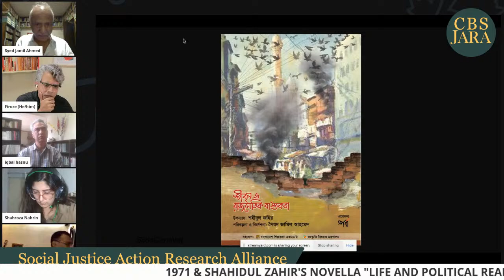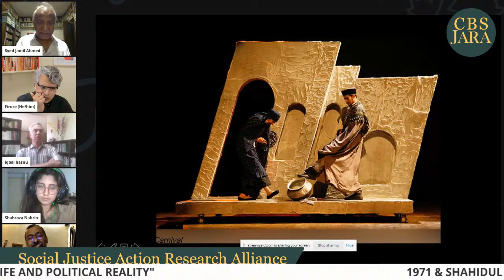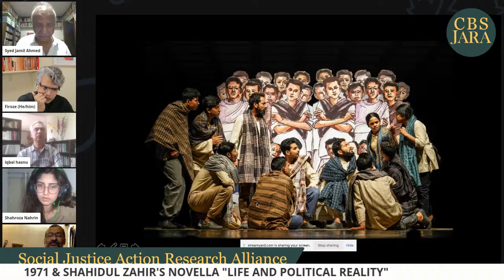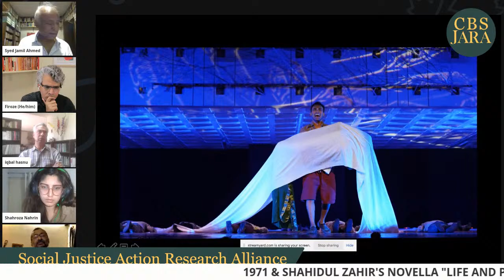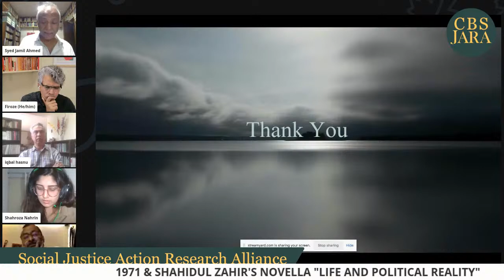1971 & SHAHIDUL ZAHIR'S NOVELLA "LIFE AND POLITICAL REALITY"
Prominent Bangladeshi writer Shahidul Zahir is known for his extraordinary prose style and diction. Zahir is considered by many as the founder of post-modern fiction in Bangla literature. Many literary critiques call him the Márquez of Bangladesh for carrying on the legacy of magic-realism with strokes of his own unique surrealist style, deeply imbibing Bangladesh's politics, history, and culture. A maestro storyteller, Shahidul Zahir, who could hypnotize his readers with his literary spells, died of a massive heart attack in 2008 in his prime at 54. CBSJARA is organizing a discussion on July 18 at 9 PM Dhaka time to celebrate Shahidul Zahir's work with notable scholars and literary figures. You are cordially invited to join the conversation.